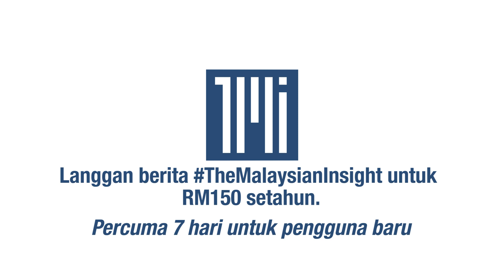Hari penentuan Belanjawan 2021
Dewan Rakyat akan mengundi Belanjawan 2021 awal petang ini, selepas persidangannya dipersetujui dilanjutkan sehingga urusan tersebut selesai hari ini.

Belanjawan 2021 yang diluluskan hari ini akan membolehkan kerajaan menggunakan dana RM322.5 bilion bagi tujuan perbelanjaan negara untuk tahun depan.

Ini termasuk RM17 bilion yang diperuntukkan di bawah Tabung Covid-19.

Ini adalah cadangan belanjawan pertama kerajaan Perikatan Nasional (PN) yang mengambil alih Putrajaya pada Mac lalu.